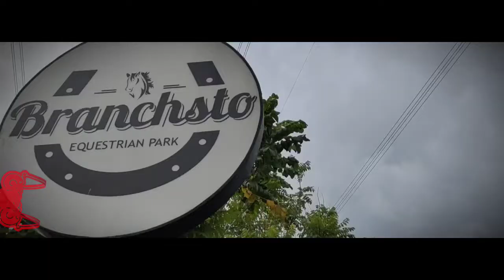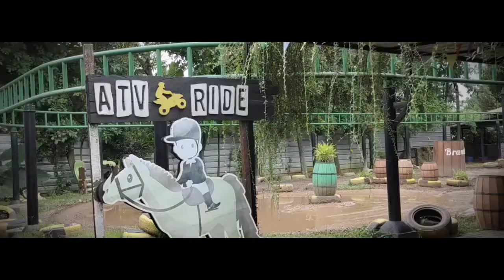BRANCHSTO ( BSD SERPONG )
Pertama kali Ngajak Putriku Holiday, Gpp sayang Nnti kita yg Jauh Yah Jalan2nya, Nunggu Covid Selesai...